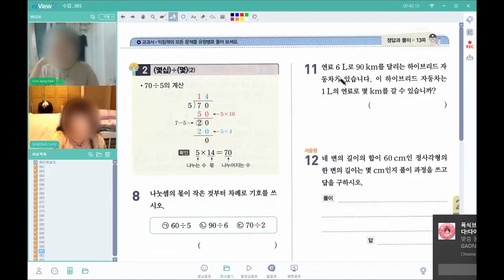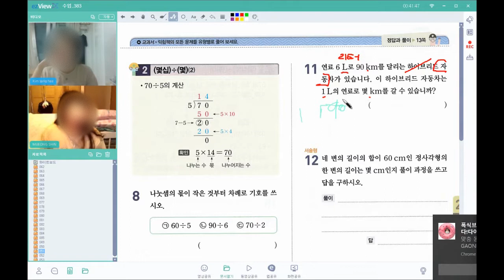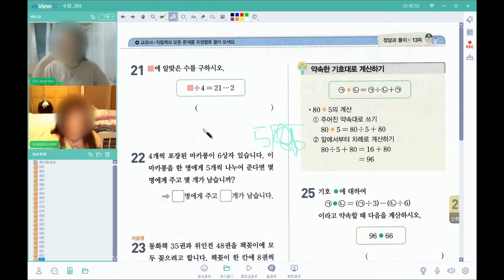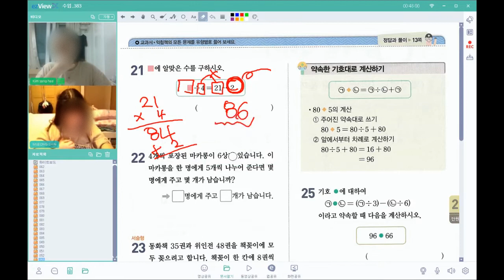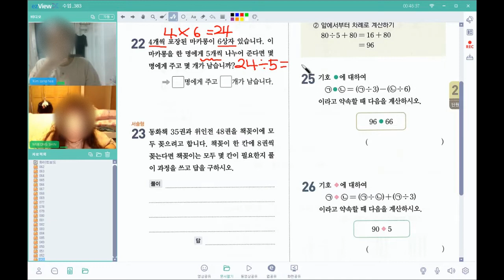초등4학년나눗셈 // 화상수업영상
톡:ttagali
위쳇:onlyforstudent